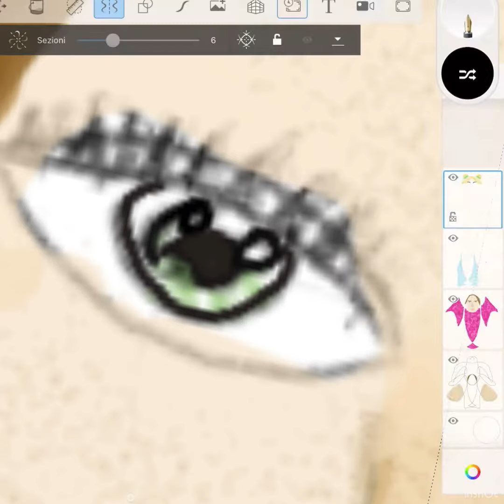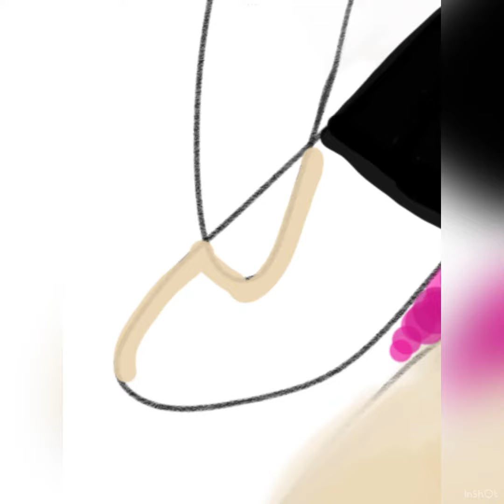Trasformo un disegno a caso i un “bel” disegno 🌸😁💅🏼✨